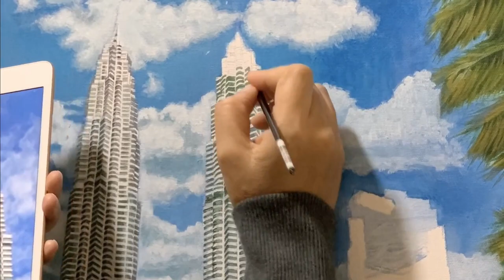KLCC TWIN TOWER PAINTING - My First Acrylic Painting Experience!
This video is about my first experience painting using acrylic paint and also my first commissioned work. I honestly knew nothing about acrylic and never attempted landscape painting before. When my friend asked me to do a landscape painting for her so I think why not give it a try since I really wanted to do this for a long time. So, this is good to kick start my journey in traditional painting because I’ve been a freelance graphic designer for the longest time and most of the time I used computer to make all my digital designs.

The theme of this acrylic painting is popular landmarks in Malaysia and it combined the modern skyscraper which is the Petronas Twin Tower in Kuala Lumpur, and another famous structure which is the Teluk Intan Leaning Tower, located in Perak, Malaysia. You can google about these structures for more info. It took me almost 3 months to finished this painting (about 100 hours). The hours spent include taking photos of the Petronas Twin Tower, some research on the leaning tower, studied on the internet on how to use acrylic paint. I even bought a book about acrylic to make it as a reference.

This was a really great experience for me. I was quite nervous when I started on the project. There were a lot of mistakes in the process and I changed the clouds and skies so many times because I was not satisfied with myself. By changing that multiple times, I also had to make changes to the trees, so it took quite a while to finish. But guess what? I finished the painting and my friend loved it she hung it on her living room wall, where she can have a direct view of it from inside her bedroom. How cool is that?

And I’m also in the process of improving my video recording and editing since I do both on my own. I took this video using my iPhone XS Max but I’ll be exploring my brand new Panasonic Lumix G95 soon. I hope can produce a better quality video for my next painting project By the way, I'm using Filmora 9 for the video editing. Yes, all of this is my first time for me from A to Z.

I will continue to make more paintings, not just with acrylic but also using watercolour.

A-Group - Verve
GOLET'S - Slaves